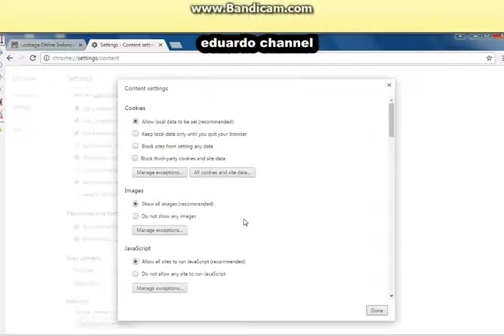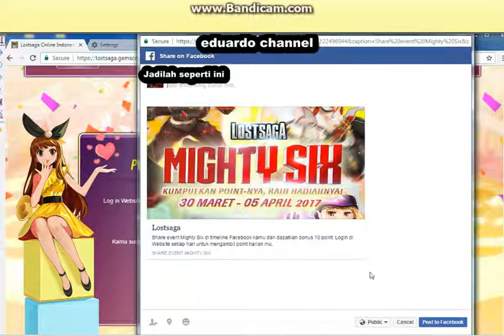LostSaga MIGHTYSIX cara mematikan Popup Blocker dari Browser